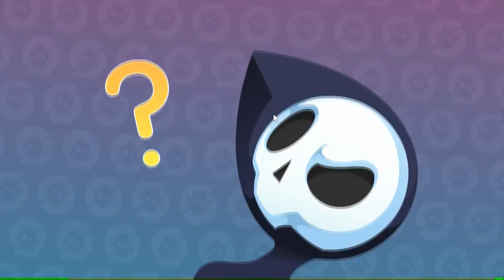Обзор Divide by Sheep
Название: Divide By Sheep
Жанр: Приключенческие игры, Казуальные игры, Инди
Разработчик: Victor Solodilov , Denis Novikov
Издатель: tinyBuild
Дата выхода: 2 июл. 2015